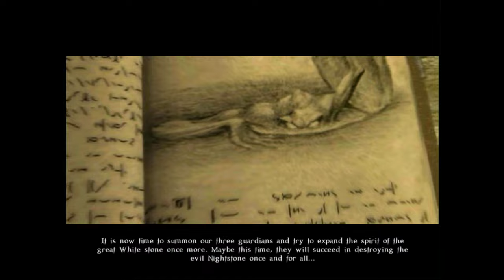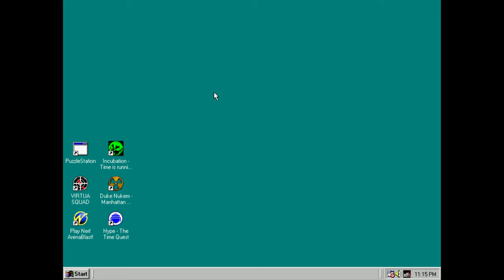NightStone PC Gameplay (Windows 98 - PCem v17)